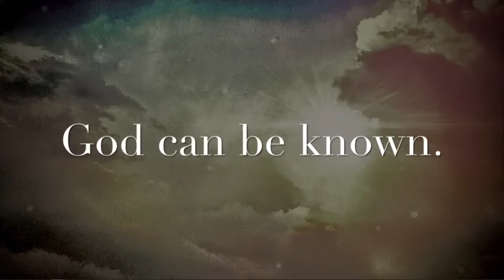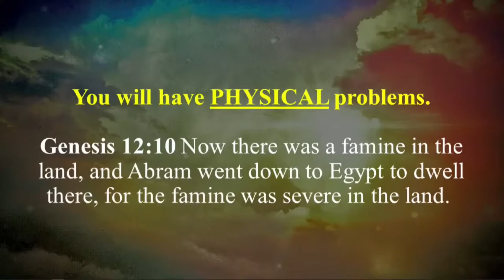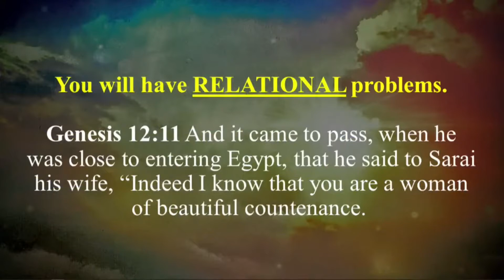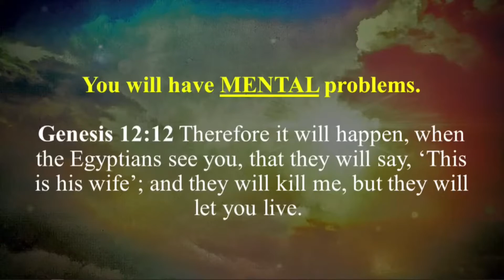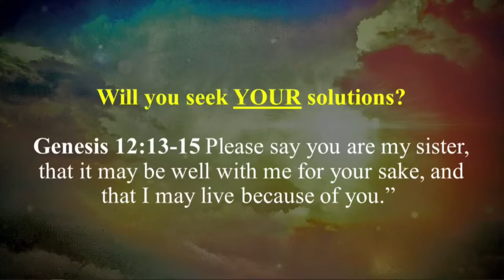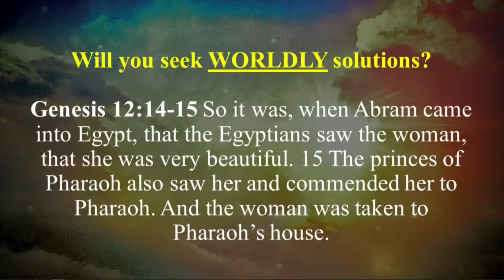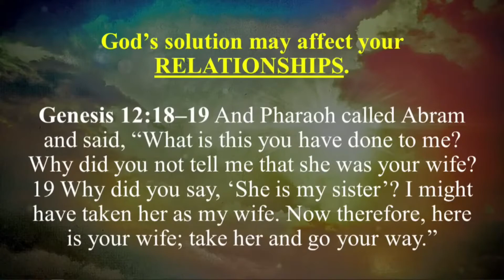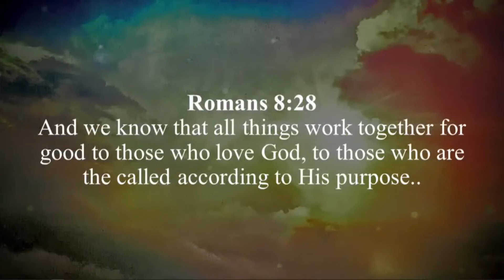6.20.21 Knowing God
6.20.21 Knowing God